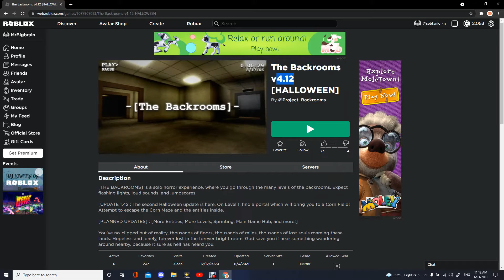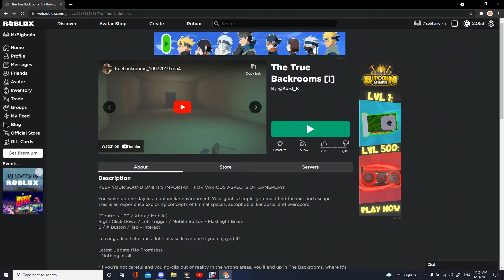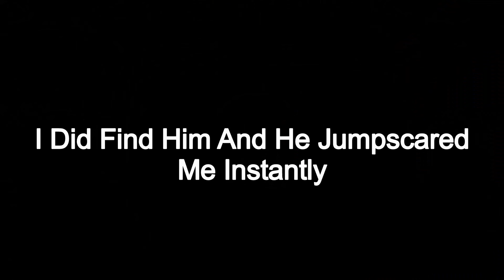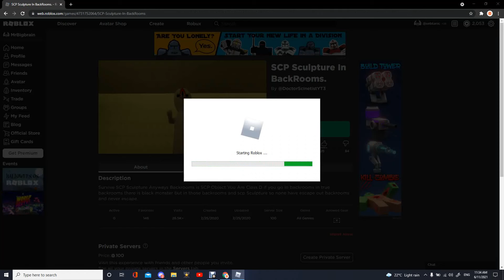I'm Never Going Back! Roblox Backrooms